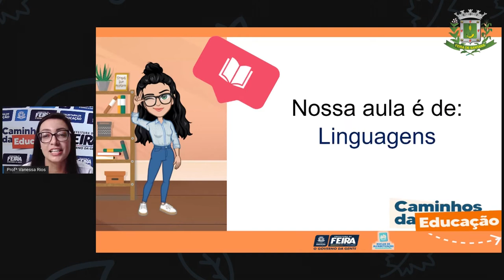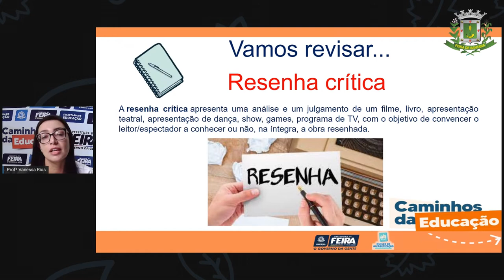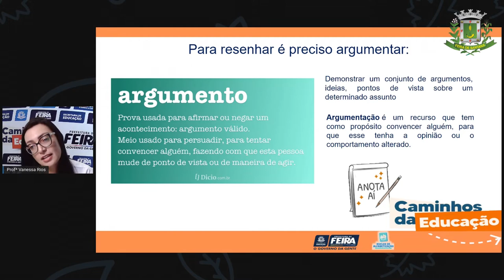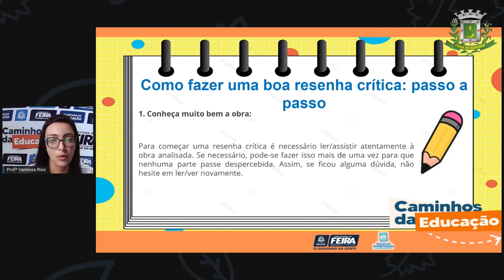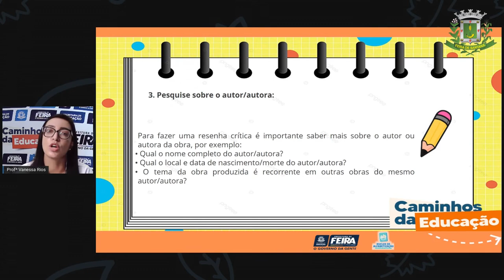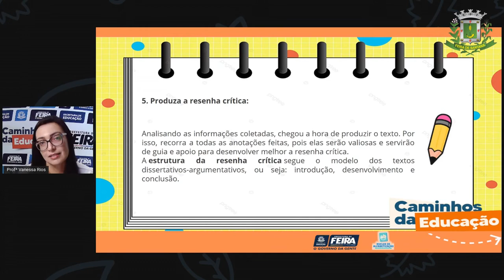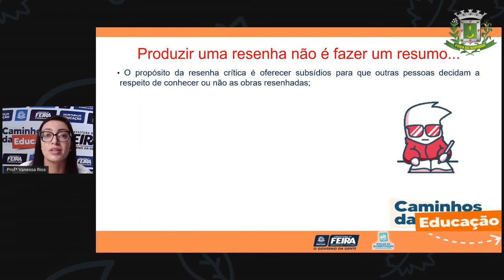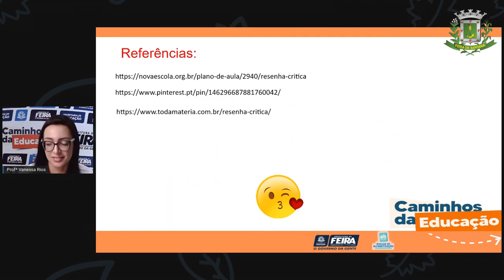5ºANO AULA 67 Linguagens Resenha crítica parte 4 Profª VANESSA